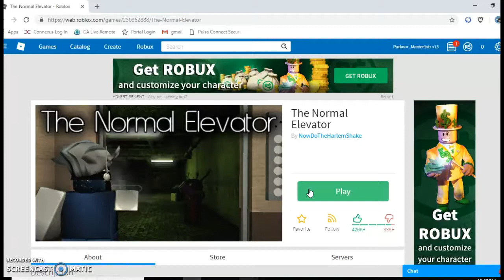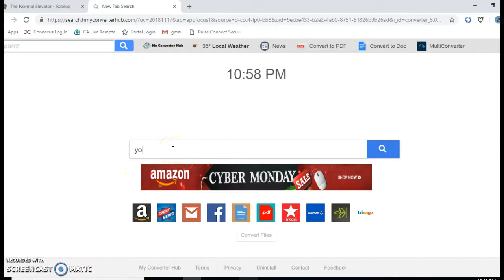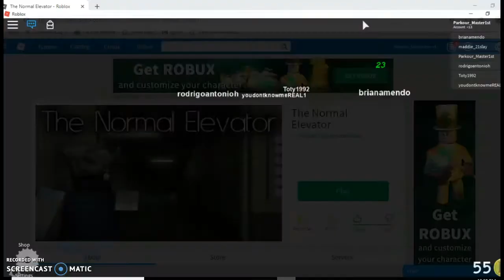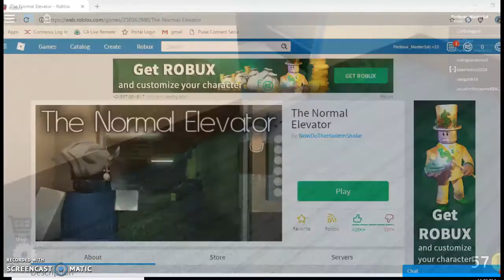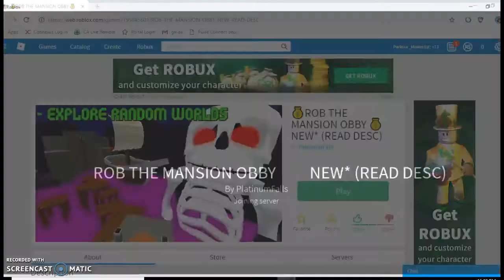YEAHHHHHHHHHHHHH roblox gameplay